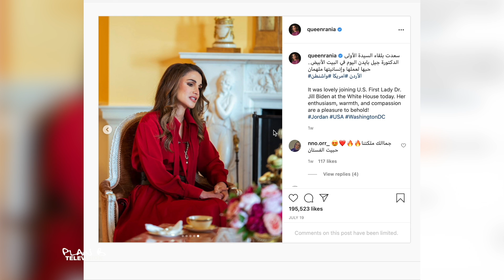Arely Morales/Visita Reyes de Jordania a la Casa Blanca